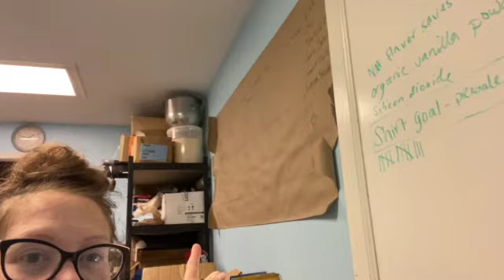Ep. 25 - Life on the Homestead & Prepping for a Product Launch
Sharing our life the week before a BRAND NEW PRODUCT LAUNCH with EZER Snacks, plus some of the work on our 7 acre homestead in Texas, and traveling!